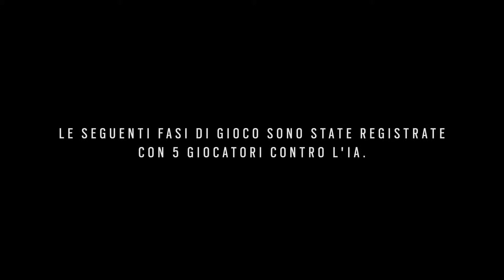Tom Clancy-s Rainbow Six Siege - trailer